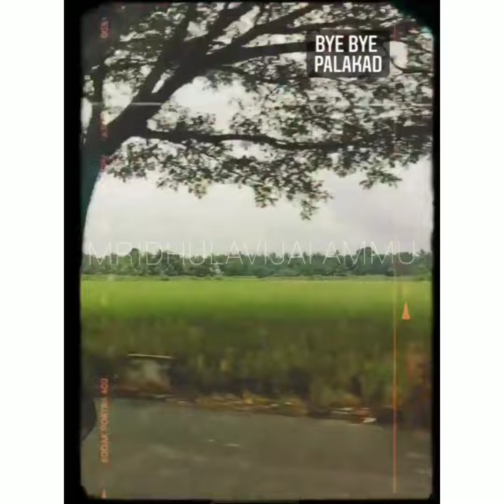mridhula vijai and yuvakrishna traval video